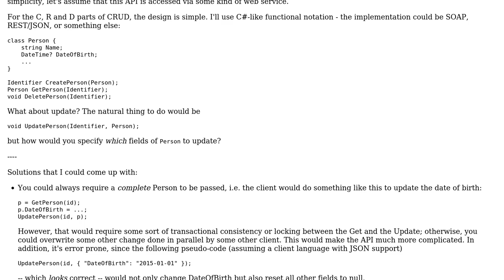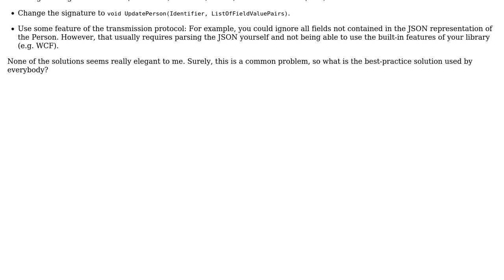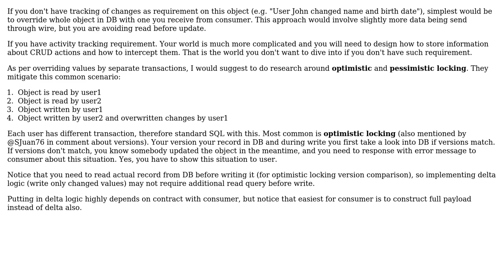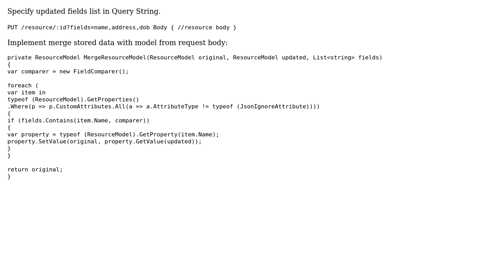Software Engineering: CRUD API: How do you specify which fields to update? (3 Solutions!!)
Software Engineering: CRUD API: How do you specify which fields to update?

With thanks & praise to God, and with thanks to the many people who have made this project possible! | Content (except music & images) licensed under CC BY-SA | Music | Images & others | With thanks to user luboskrnac user Jared Bernacchi user Heinzi user adisembiring and the Stack Exchange Network Trademarks are property of their respective owners. You are responsible for your own actions.